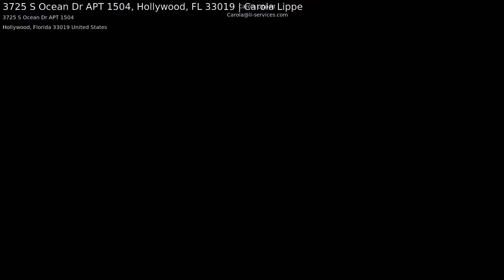3725 S Ocean Dr APT 1504, Hollywood, FL 33019 | Carola Lippe